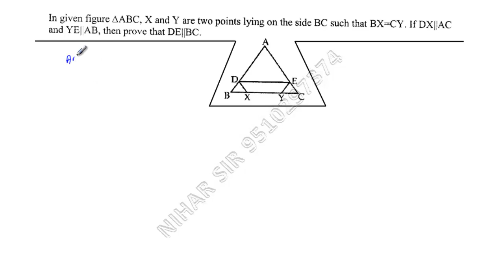In given Figure Triangle ABC, X and Y are two points lying on the side BC such that BX=CY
In given Figure Triangle ABC, X and Y are two points lying on the side BC such that BX=CY If DX parallel to AC and YE parallel to AB, then prove that DE parallel to BC.